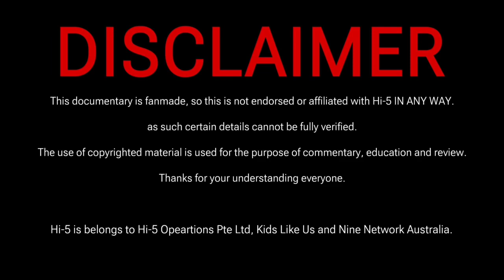Hi-5 - Five In The Air! Let’s Do It Together! (Fanmade Documentary) (TRAILER)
(ORIGINAL UPLOAD: 26th August 2023)

This fanmade documentary will be released next year which is 2024!